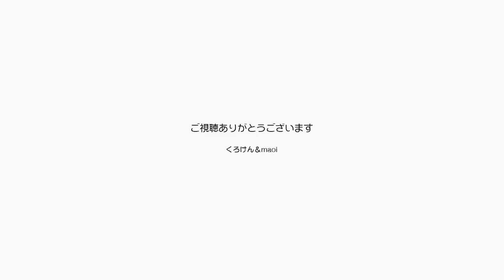ジャンくんに疑い？夜中にパパの足を噛んだのは誰？【Jean & Pont 2527】2021/6/25 保護猫ジャンけんポン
夜中に左の足の中指と薬指がピリッと痛くて目が覚めました！
パパは寝ぼけてすぐ眠ったので誰がやったのかはわかりませんが、その痛みは普通に目覚めた時までちゃんと覚えていたのです。
だれ？ジャンくん？　根拠もないのに疑うのはよくないことですが、ポンちゃんはいまだかつて１度も人を噛んだことがありません。
だからって疑われたジャンくんはかわいそうなので今回は迷宮入りです。
でもママは週３くらいで朝被害にあっています。